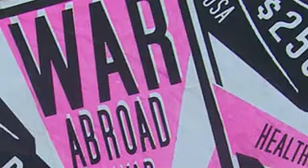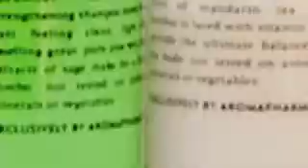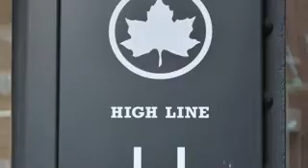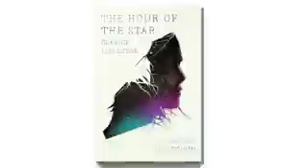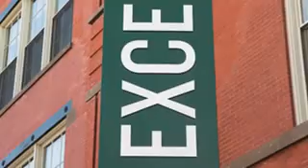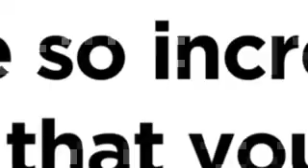The Universal Arts of Graphic Design Off Book PBS Digital Studios